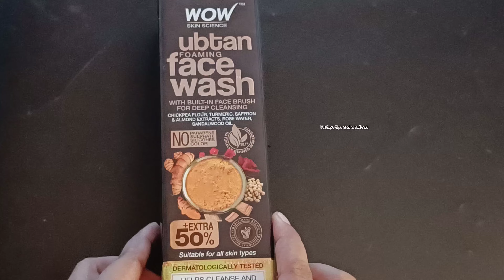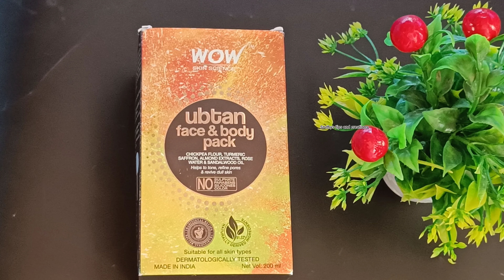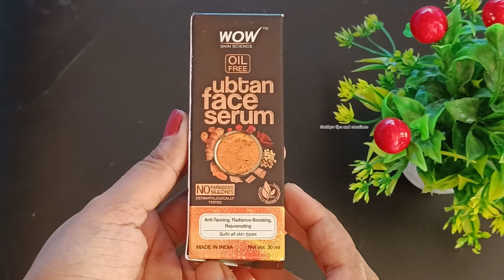ശരീരം മുഴുവൻ നിറം വയ്ക്കാൻ /Wow ubtan foaming facewash, serum &face and body pack review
എല്ലാവരുടെയും സ്നേഹവും സപ്പോർട്ട് കൊണ്ടും മാത്രം ആണ് ഇവിടെ വരെ എത്താൻ പറ്റിയത് ആ സ്നേഹവും സപ്പോർട്ടും തുടർന്നും പ്രതീക്ഷിക്കുന്നു

niramvaykkan
mukhamvelukkan
fullbodywhiteningtips
skinwhitening
skincaretips
skincare
mudivalaraan
tharanmaran
dandruff removal tips
kaikaalukal niramvaykkan
kazhuthile karuppu maran
kaimuttile karuppu maran
beauty tips
beautytipsinmalayalam
malayalam
karimangalyam maraan
pigmentation removal homeremedy
kanninuchuttumilullakaruppakattan
darkcircle removal tips
hairpack
narachamudikarukkan
henna
kaikaalukal niram vaykkan
foot whitening
hand whitening